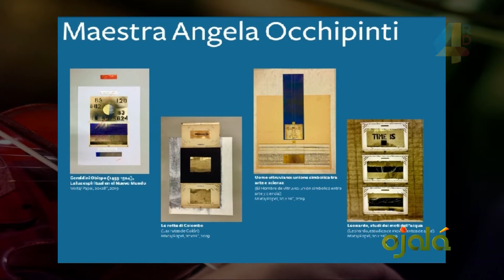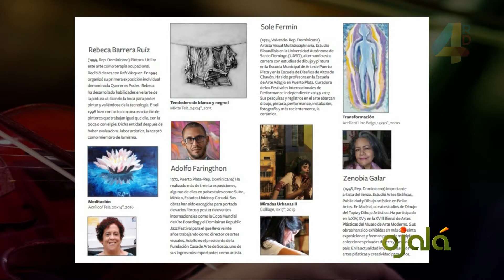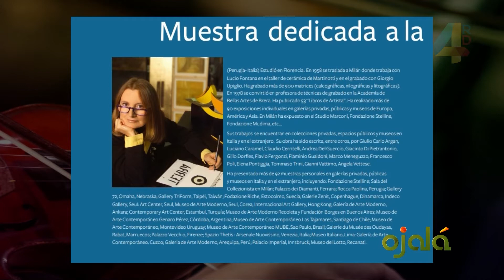Invitan a la exposición de maestros italianos en el Centro Cultural Banreservas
GalaCultural, de CitaCultural con Yanela Hernández, Juan Freddy Armando, director del Centro Cultural Banreservas; Marco Meneguzzo, profesor, y Elisabetta Solco, doctora